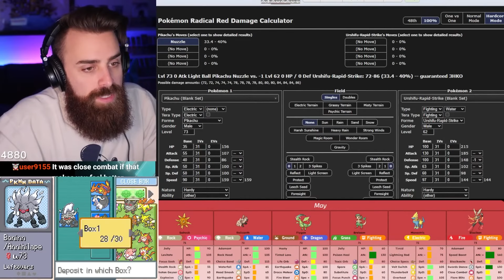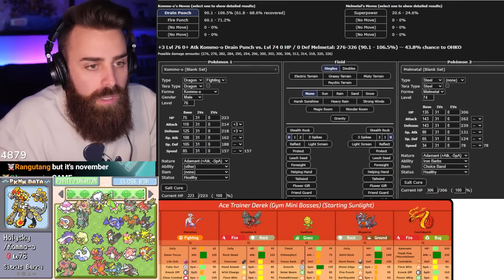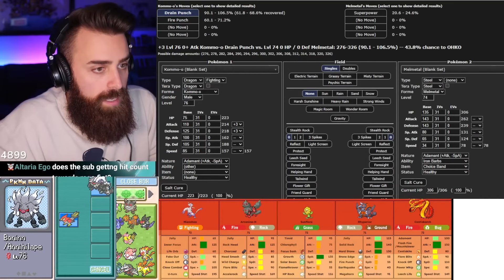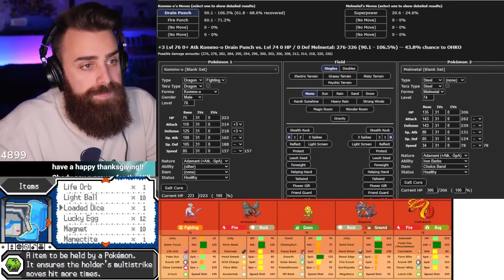PAIN. | Pokemon Radical Red You Choose Run [13]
ShadyPenguinn lets his YouTube live chat decide his Pokemon encounters in this Randomized Normal Mode Hardcore Nuzlocke!